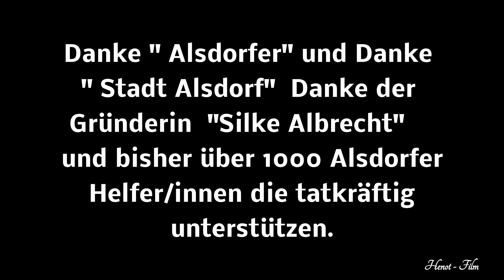Gemeinsam stark gegen Corona in Alsdorf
Alsdorfer helfen denen die Hilfe brauchen. Die Facebook Gruppe
" Gemeinsam stark gegen Corona in Alsdorf"  hilft ehrenamtlich tatkräftig durch Spenden aller Art für Mensch und Tier, es werden Einkäufe erledigt, Schutzmasken werden erstellt sowie verteilt und vieles mehr. Drum mach auch Du mit und sei Hilfsbereit zur Corona -Zeit.
Danke an die "Alsdorfer" Danke an die "Stadt Alsdorf" Danke an die Gruppengründerin " Silke Albrecht " und die bisher über 1000 Alsdorfer Helfer/innen die hier tatkräftig Hilfe leisten.

Produktion und Musik
Copyright by Heinz- Günter Henot